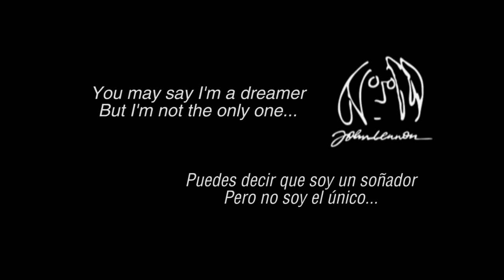Imagine Jhon Lennon - Guitar Cover by Tito Trasvina